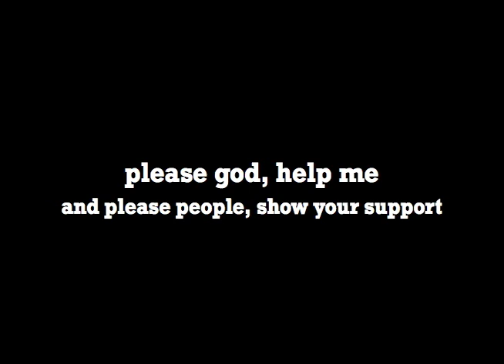My sister... In Loving Memory... Heaven's the place to be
please, show support. it all happened in costa rica on this day this vid was uploaded.

if you would like to see her and her crazy and funny personality, watch my vid of "spider tl shooting and other random stuff " and she is at the end, running on the pool cover